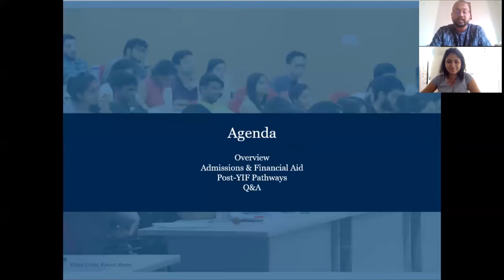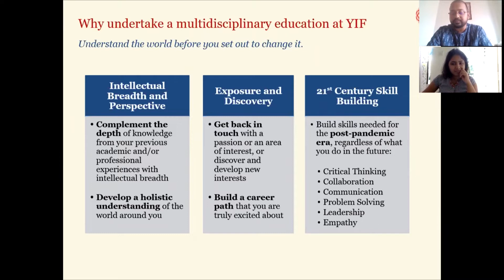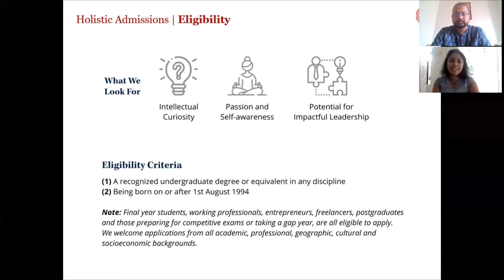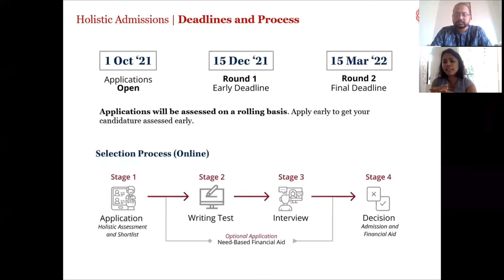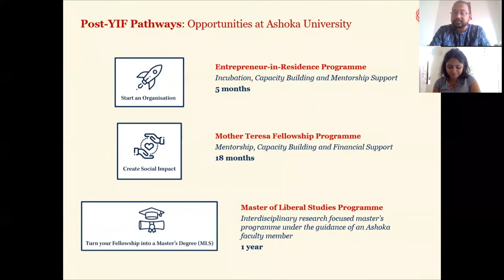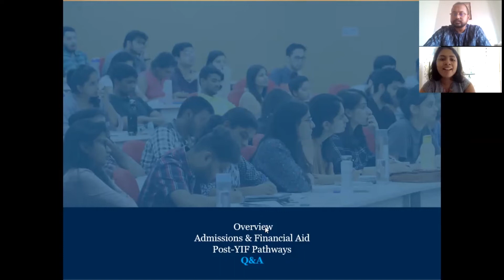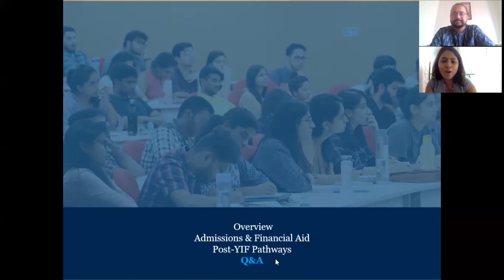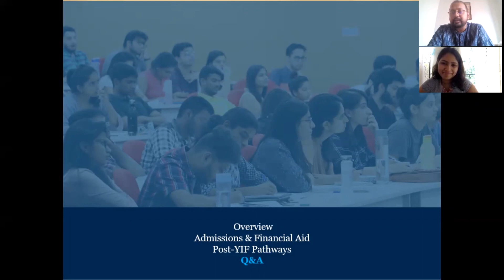What do we look for in a Young India Fellow?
Ever since its inception a decade ago, the Young India Fellowship has helped young individuals switch career paths meaningfully, explore diverse areas of study and practice, grow further as a working professional, start organizations and create sustainable impact while solving problems at the core of our society, all while belonging to a global community of Fellows.

We would like to invite you to a live and interactive webinar with YIF Alumni and the Admissions Team to explore how the YIF can be transformational for you. If you're completely sure of what you want to do in your life or if you are in a confused state of mind, this webinar is for you.

LEARNING OUTCOMES:
1) Why a multidisciplinary education is critical to post-pandemic leadership.
2) How the YIF prepares young people for diverse careers.
3) How you can become a Fellow.

Final year students, recent graduates, entrepreneurs or working professionals, below the age of 28